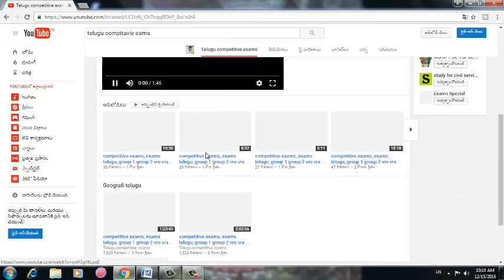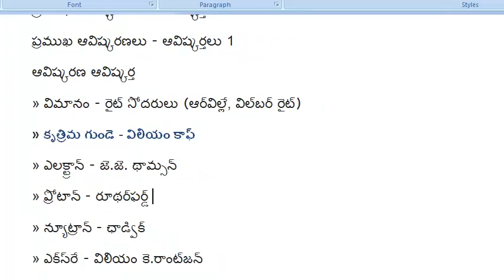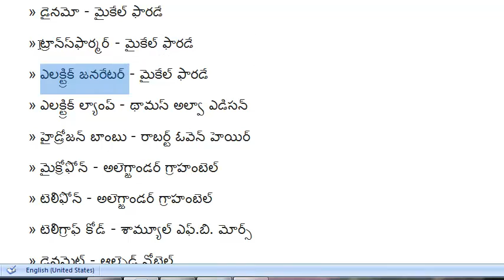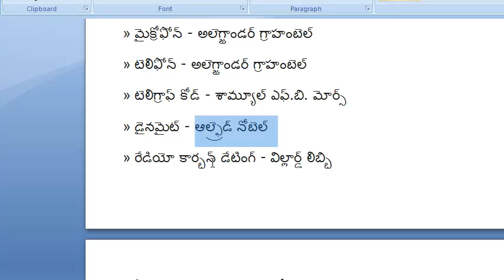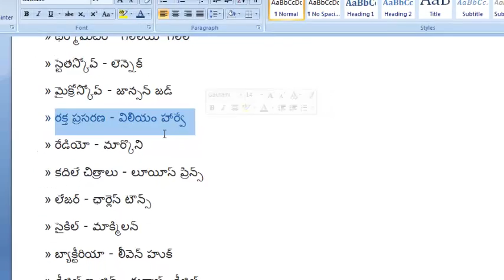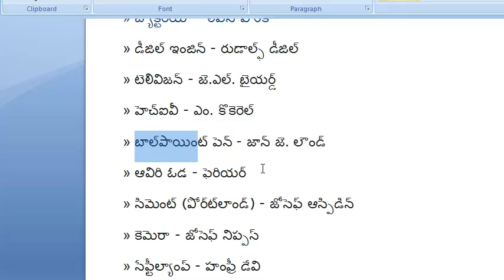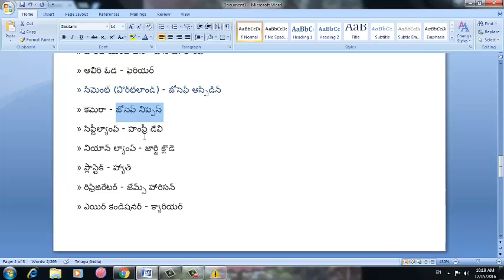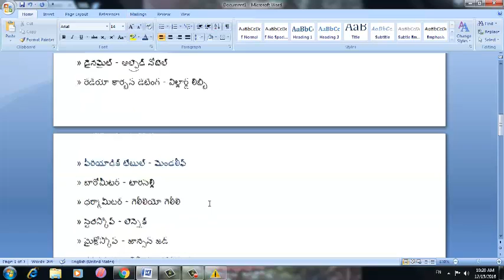how to prepare gk competitive exams in telugu, group 2, group 3 vro vra,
competitive exams coaching telugu, group 1 group 2 vro  vra , panchayat secretary, group 4 , telugu exams coaching, telugu education, free competitive exam coaching,how to prepare competitive exams in telugu